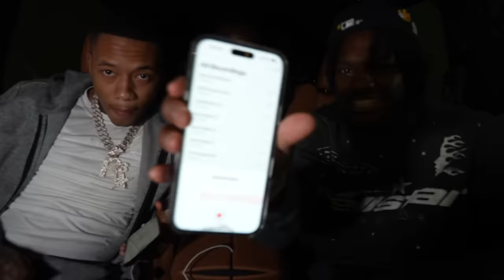Seeing R3 Da Chilliman For The First Time *Gone Wrong*